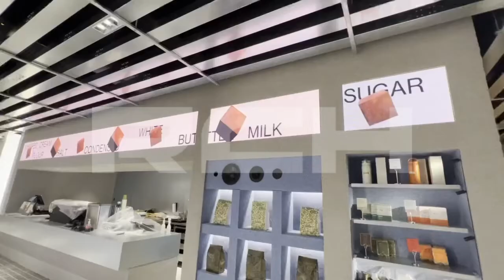[RCH] 고양시 카페 OUR 실내 LED 전광판 설치 (Cafe OUR in Goyang LED display)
[Specification]

Display Size : (W) 6,240mm x (H) 480mm / (W) 1,440mm x (H) 480mm / (W) 800 x (H) 480mm
Resolution : (W) 2,490 x (H) 192 / (W) 576 x (H) 192 / (W) 320 x (H) 192